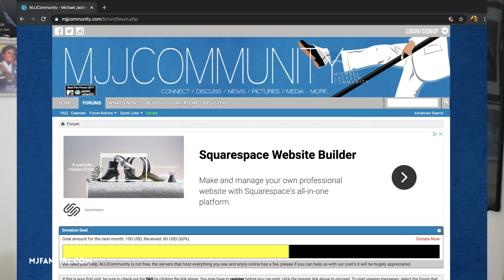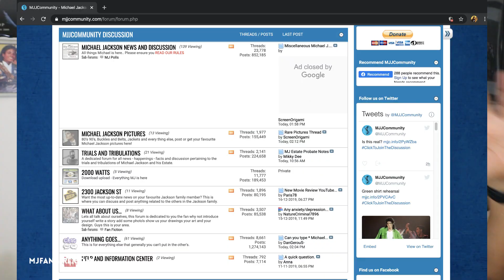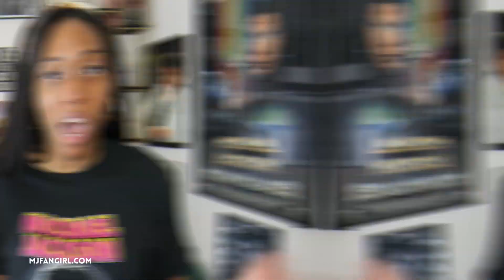MY FAVORITE MICHAEL JACKSON WEBSITES | MJFANGIRL TV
In today's video I will be going over my favorite Michael Jackson websites. The websites I will be going over are Michael Jackson forums, a Michael Jackson radio, and some informative news sites.

What is your favorite Michael Jackson website?

My channel theme song- Baby Be Mine by Michael Jackson Miqo Remix

Send me Michael Mail!
MJFANGIRL
USA

This video is not sponsored, and all opinions are my own. Xx